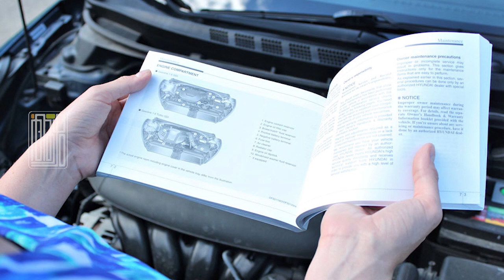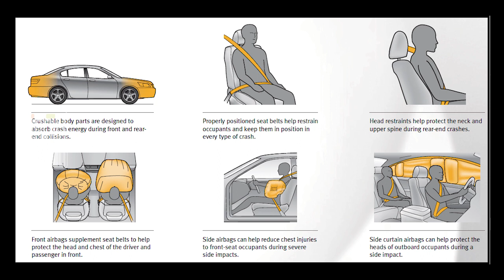അപകടങ്ങളില്‍ ഒളിഞ്ഞിരിക്കുന്ന എയര്‍ബാഗ് വില്ലന്‍ | Air bag and seatbelt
സീറ്റ് ബെല്‍റ്റ് ഇട്ടില്ലെങ്കില്‍ എയര്‍ബാഗുകള്‍ പണിതരുമോ? എന്താണ് സീറ്റ് ബെല്‍റ്റും എയര്‍ബാഗും തമ്മിലുള്ള ബന്ധം ? ആഴത്തില്‍ അറിയാം

Ref: Facebook Post,Sujith kumar